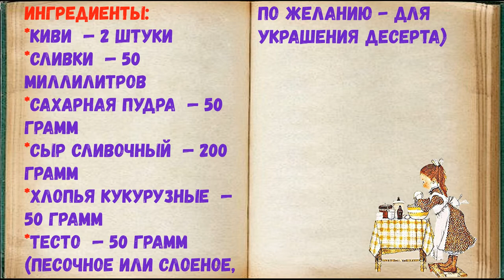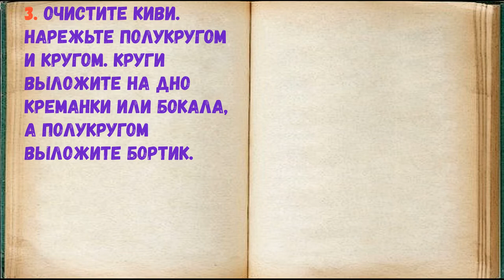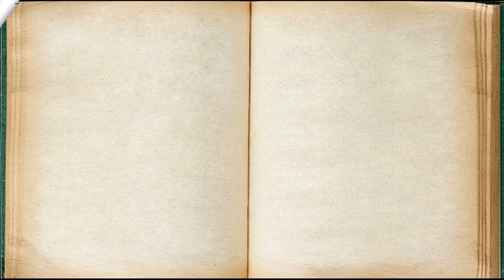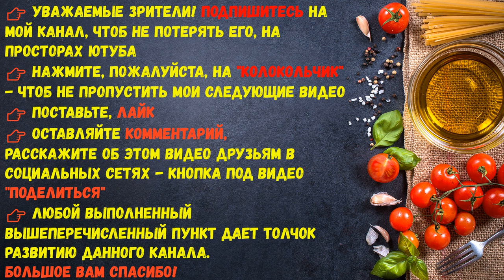Десерт Сердечный / Книга Рецептов / Bon Appetit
✅ Десерт Сердечный 👇

Ингредиенты:
*Киви  — 2 Штуки
*Сыр сливочный  — 200 Грамм
*Хлопья кукурузные  — 50 Грамм
*Тесто  — 50 Грамм (песочное или слоеное, по желанию - для украшения десерта)

Легкий крем, хрустящий и фруктовый слой - разве кто-то откажется от такого удовольствия? :) Украсьте по своему вкусу и чудесный десерт готов!

👉 Пошаговое приготовление 👇

1. Подготовьте все необходимые ингредиенты.

2. Подготовьте крем. Сыр взбейте миксером со сливками и сахарной пудрой до воздушности.

3. Очистите киви. Нарежьте полукругом и кругом. Круги выложите на дно креманки или бокала, а полукругом выложите бортик.

4. Добавьте крем и посыпьте хлопьями.

5. Остатки киви нарежьте кусочками и положите на хлопья.

6. Затем снова крем и хлопья.

7. Десерт готов, осталось украсить по своему вкусу. Можно заранее испечь печенье в виде сердечек из песочного теста. Также можете использовать листики мяты и свежую малину (фантазируйте, как вам угодно).

8. Изысканный десерт, который может удивить детей или стать красивой точкой романтического ужина! Готовится легко и просто, а выглядит весьма загадочно и интересно! Обязательно попробуйте!